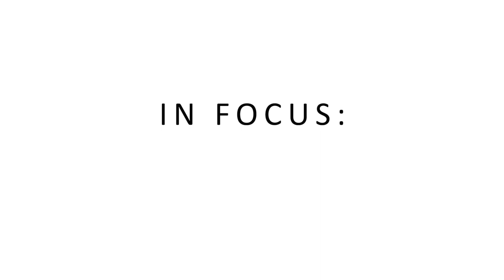In Focus: John Friedman on social mobility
John Friedman, professor of economics at Brown University and co-founder of Opportunity Insights, discusses how big data is propelling upward mobility, misconceptions on "high mobility neighborhoods" and how investment managers can help close the opportunity gap.